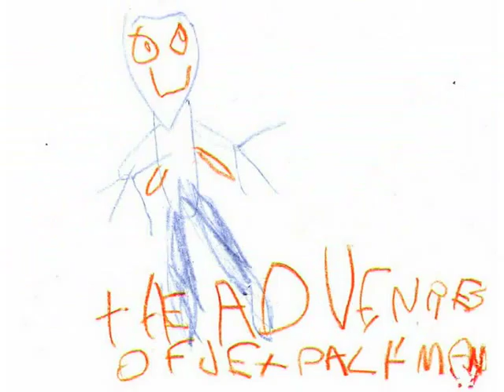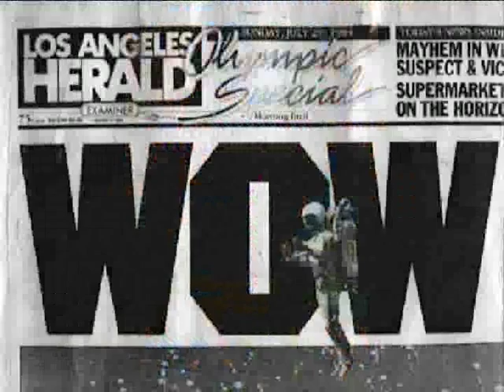Amazing Martin Personal JetPack Introduction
The amazing martin jetpack is going on sale soon